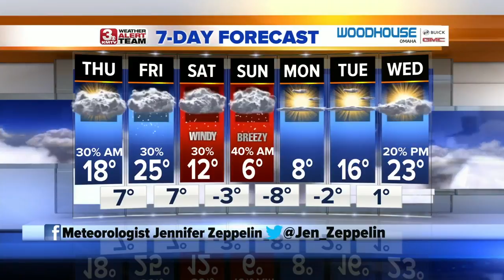Jen's Thursday Forecast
The cold continues with more chances for snow.